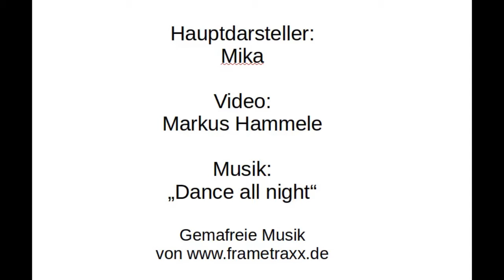Tricksen - Langeweile im Urlaub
Auf dem Video sind einige Tricks, die man auch mit Kindern üben kann. Der Hauptdarsteller war zu dem Zeitpunkt 8 Jahre alt.